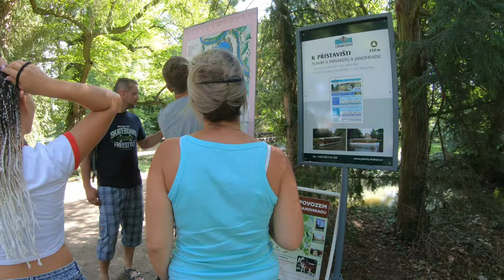Dovolená kola 2019 - Jižní Morava (Pálava) GoPro7 / 4K / 60 fps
10. - 17. srpna 2019.
Ubytovani Kanika, Zaječí